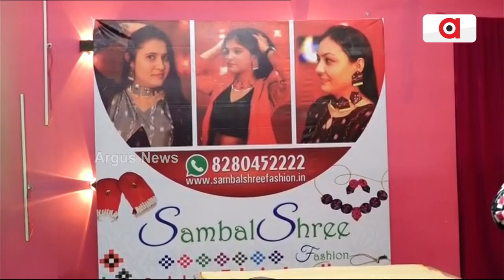Sambal Shree Brings New Initiative, Makes Jewellery Out Of Sambalpuri Fabric